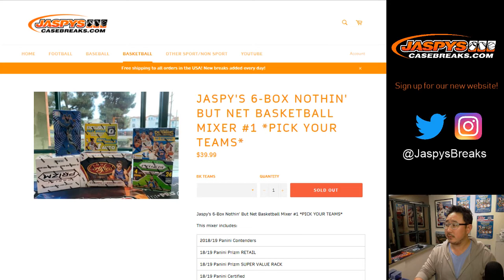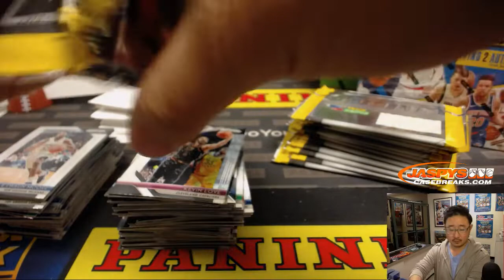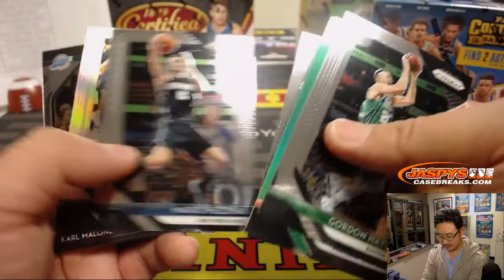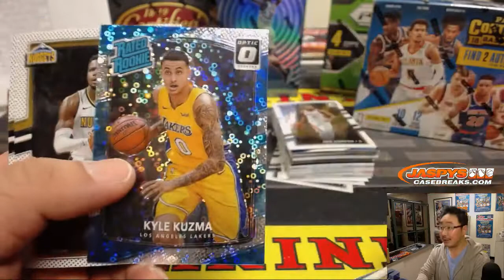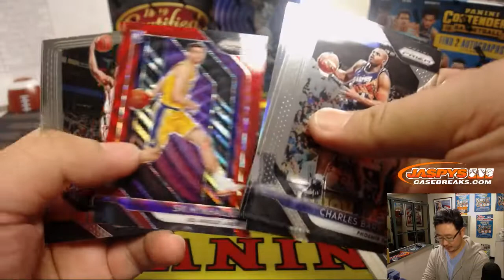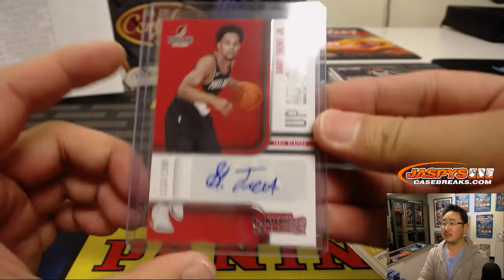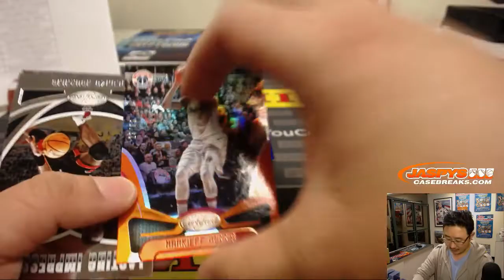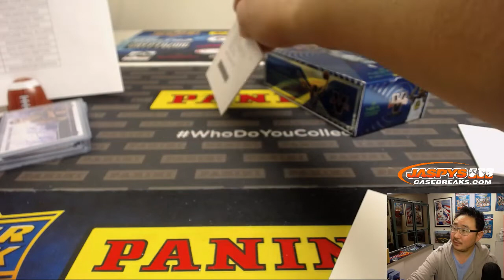W, 01/16/19 || Jaspy's 6Box Nothin' But Net Basketball Mixer PYT #1